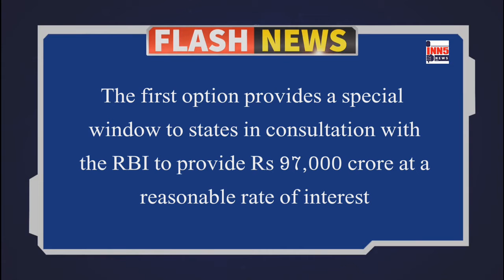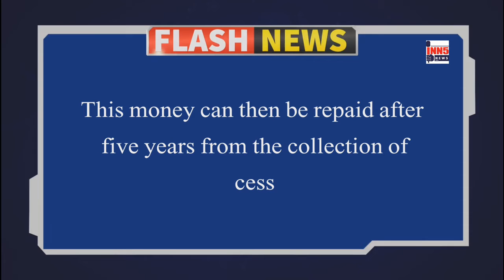COVID-19 an act of God, may lead to contraction of economy: Sitharaman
Are YOU using Tag lists? How many have you created? let us know! 📺New to TubeBuddy Start Here?

Finance Minister Nirmala Sitharaman on Thursday referred to COVID19 pandemic as an "act of God" and said there could be contraction of the economy.

Sitharaman, who talked to reporters through video conferencing after 41st meeting of GST Council